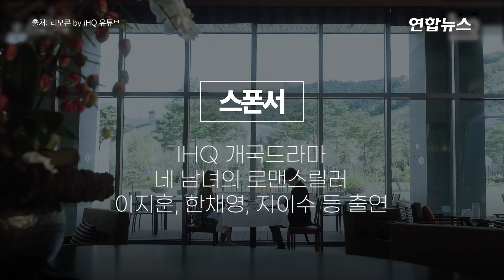'이지훈 때문에 작가 해고'…'스폰서' 측 "사실무근" / 연합뉴스 (Yonhapnews)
'이지훈 때문에 작가 해고'…'스폰서' 측 "사실무근"
    (서울=연합뉴스) 배우 이지훈이 촬영장에서 스태프와의 마찰로 논란을 빚은 데 이어 드라마 작가를 포함한 스태프가 대거 해고되도록 했다는 주장이 제기됐습니다.
    IHQ 드라마 '스폰서' 제작진은 4일 "이지훈 배우로 인해 박계형 작가와 스태프 절반이 교체됐다는 것은 사실이 아니다"라며 유감이라는 입장을 밝혔는데요.
    드라마 '욕망'('스폰서'의 원제)을 집필한 박 작가가 언론 인터뷰를 통해 이지훈이 적은 분량을 문제 삼은 뒤 자신을 포함한 스태프 절반이 해고됐다고 주장한 것을 반박한 것입니다.
    앞서 이지훈은 '스폰서' 촬영장을 찾은 지인과 스태프의 마찰 사실이 알려진 데 이어 현장에서 갑작스럽게 하의를 탈의해 물의를 일으켰다는 의혹도 제기됐습니다.
    영상 보시겠습니다.

제작 : 진혜숙·최수연
영상 : 연합뉴스TV·리모콘 by iHQ 유튜브